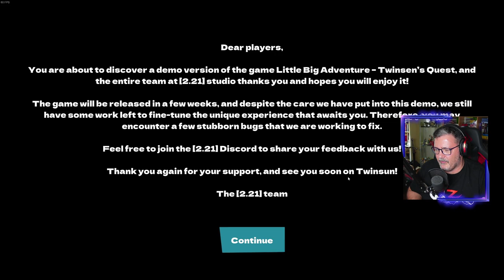Little Big Adventure: Twinsen’s Quest - primeiro contacto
Conheçam um pouco da demo de Little Big Adventure: Twinsen’s Quest, o remake do clásico com 30 anos.

🔽🔽🔽 SETUP  🔽🔽🔽
Setup:

PSN - RPARREIRA
STEAM - RPARREIRA
UPLAY - SplitScreenPT
ORIGIN - Split-ScreenPT